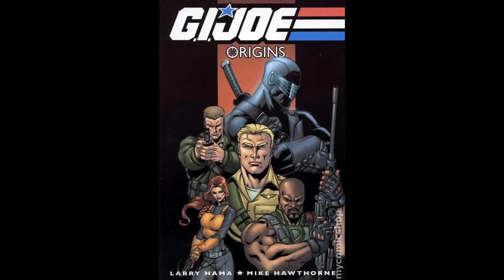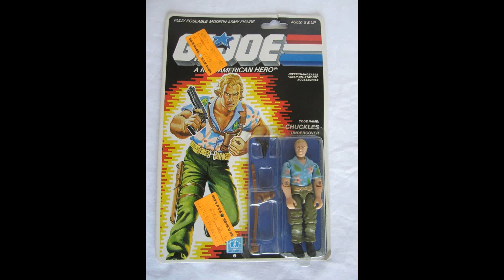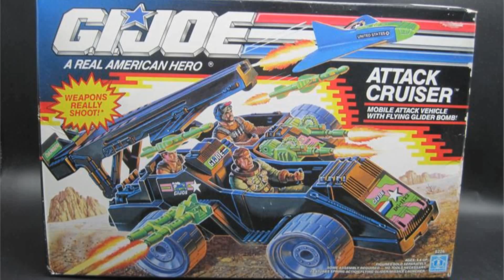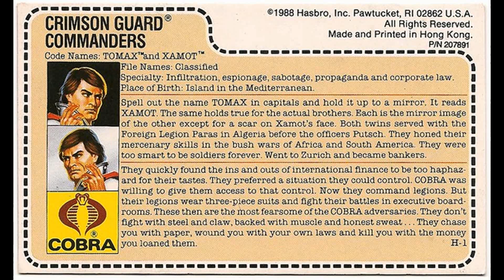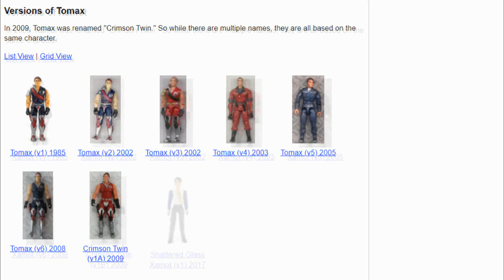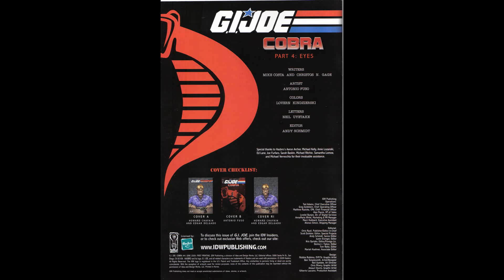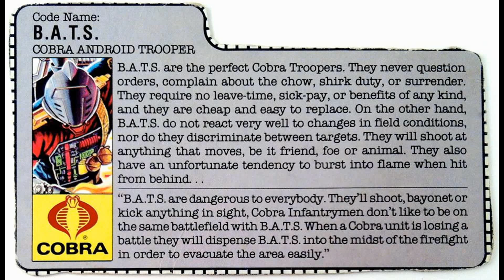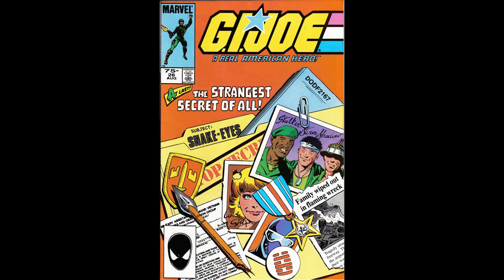GI Joe Cobra Review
GI Joburg is thrilled to host the Talking Joe podcast's Cobra Convergence V contribution: a review of the first four issues GI Joe Cobra comic by IDW Publishing. Chief and Steve tumble down the rabbit-hole of intrigue, spies, betrayals and shocking reveals as a lone Joe operative infiltrates the insidious Cobra organization...

COBRAAAAAAAA!